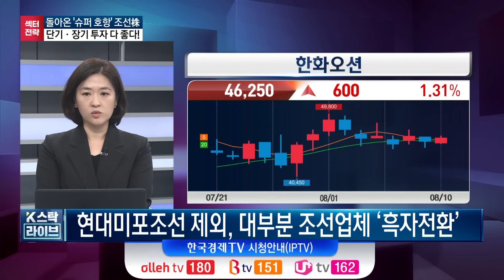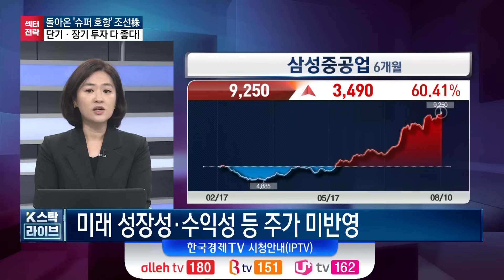돌아온 '슈퍼 호항' 조선株.. 단기·장기 투자 다 좋다!ㅣ실적 모멘텀 꺾이지 않아ㅣK-스탁 라이브ㅣ한국경제TV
출연: 엄경아 신영증권 연구원